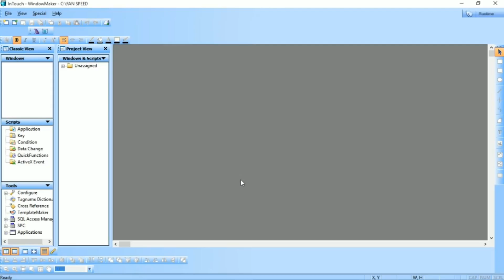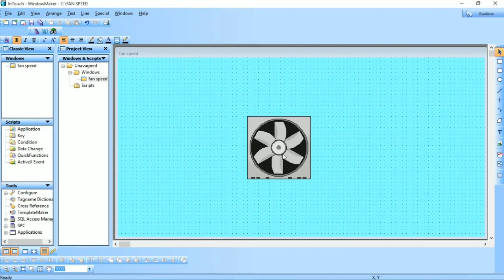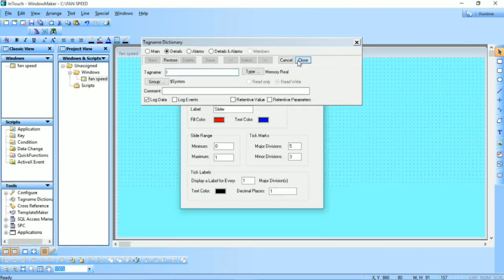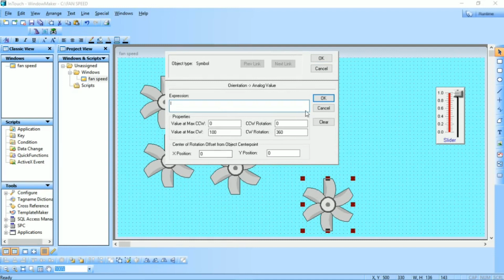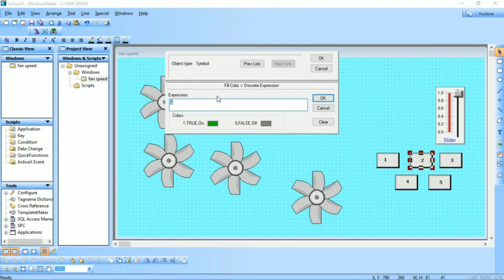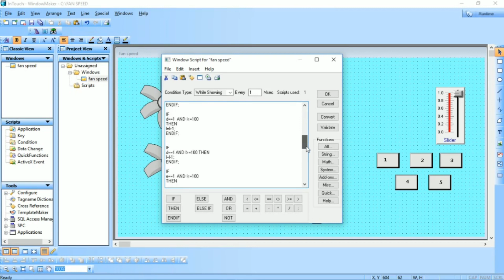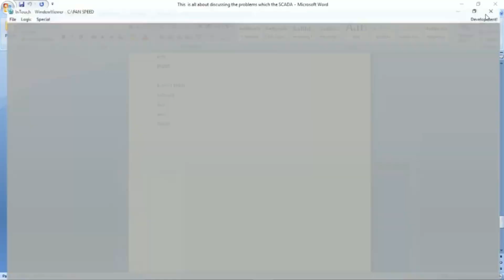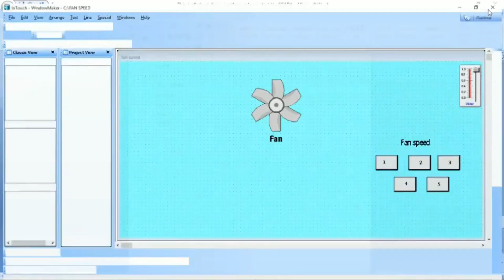Supervisory control and data acquisition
helo friends I'm shivam malviya welcomes you to my channel electrical engineering#

About this
dosto aaj k  video m hum scada m key scripts likhane wale h
what is scada, how to scada work, scada creating a key scripts in scada, wonder warr, in touch, how to use in touch, what is intouch